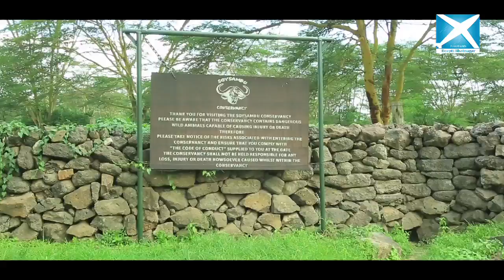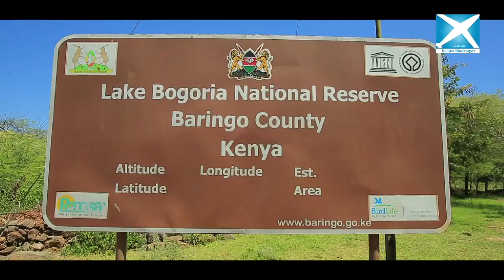The natural wonder of the Great Rift Valley... Pink Flamingos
Lake Elementaita, is a soda lake, in the Great Rift Valley, about 120 km northwest of kenya.
Situated between Lake Naivasha and Lake Nakuru it took me 2 hours to drive down to my camp serena which is located near this very beautiful exotic looking lake over 4 million Lesser Flamingos travel between the three lakes (Lakes Elmenteita, Nakuru, and Bogoria) and that the flamingos have a peculiar behavioural pattern : Both males and females in these groups perform synchronized ritual display!
what is said is that they have 9 exclusive moves to attract the female ..
At the end of the day i was as excited as a child can be and it once again made me realise that nothing beats nature and life is truly beautiful !!!